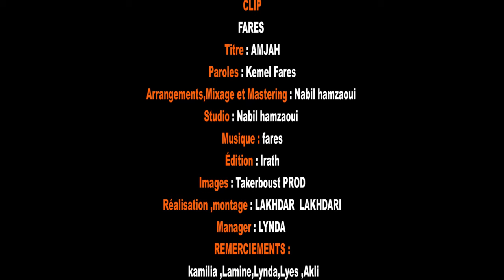Fares - Amjah (Clip Officiel)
➡️  CRÉDITS
Parole et Music : Fares Kemel
Arrangement : Nabil Hamzaoui
Mixgae & Mastering : Nabil Hamzaoui
Image: Takerboust PROD
Réalisation: Lakhdar lakhdari
Mixage & Mastering: Nabil Hamzaoui
Manager: Lynda
© Copyright: 2022 IRATH MUSIC

Remerciements:
Kamilia, Lamine, Lynda, Lyes, Akli
le Café Restaurant
Studio Royal Est

Lieux  tournage : Paris saint michel notre dame

Berbere Musique
Rif Musique
Amazigh Musique
Kabyle 2022
Chanson kabyle
Mariage kabyle
Danse kabyle
chanson amazigh
Tiktok kabyle
اغاني قبائلية للاعراس
رقص القبائلي
اغاني قبائلية
طاوس أرحاب قبائلية